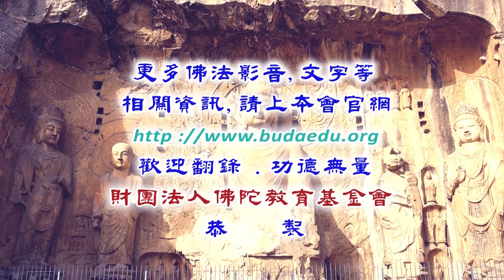華嚴經與華嚴宗--第006集/熊琬居士主講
華嚴經與華嚴宗 (已圓滿-共167集)
第四屆/假日佛學院/華嚴宗/
主講者：熊琬居士
啟講日期：2018年04月07日
演講地點：本會三樓講堂

主講者簡介：熊琬居士，又名熊柏，字翊亮，另號慕樵居士、慕西居士等。政大中文博士、輔大中文碩士、台大中文學士。曾親近懺雲法師、曉雲導師、道源法師、淨空法師、智諭法師等，亦曾參加蓮因寺大專齋戒學會、台中明倫佛學講座、台北大專佛學講座、佛光山暑期大專夏令營等，親炙星雲法師、道安法師、真華法師、李炳南居土等的教化。 經歷--曾任政大中文系教授、玄奘大學教授兼文理學院院長暨宗教系、所主任，華梵大學教授兼佛教學院院長等。繼承家學繼紹父祖遺志，成立「果庭書院學會」，以發揚傳統文化。提倡漢傳佛教，修行以禪淨雙修，教理兼融，解行並重，八宗並弘，並以淨土為終極之依歸所在。曾擔任課程--中國佛教史、隋唐佛學、如來藏思想專題、中觀思想專題、唯識思想專題、華嚴思想專題、天台思想專題、天台經典與科判、禪學思想專題、中國學術流變史、中國思想史、荀子、韓非子、莊子思想專題、中國古典小說選等。